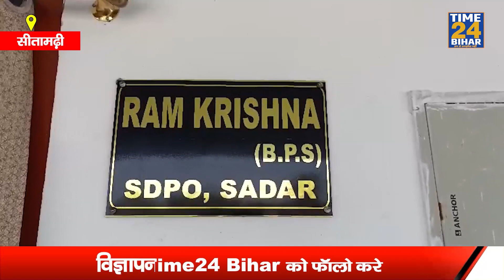Sitamarhi News - दस लाख की रंग..दारी माँगने वाला गुरु चेला गिरफ्तार !